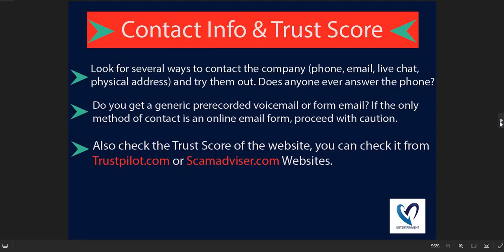Is Shopwrmatlas.com safe for online shopping? Shopwrmatlas Detailed Review!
Shopwrmatlas.com is an online e-commerce shopping website selling different types of products. So, we are here to guide you, on how to check the authenticity of any genuine website

1. Firstly you should check the domain age of any website if the domain is older it is more reliable.

2. Pay attention to whether the website is safe or not with HTTPS connection.

3. Whois a website where you can check more details of the website.

4. Customer support services are also important, check whether the number and contact address are given or not.

5. Genuine websites provide COD, and PayPal as the payment method, and PayPal gives you a refund option after a rising request.

6. Scam advisor is a popular website that gives trust scores to most websites, you can also check there.

7. Product return policy is also an important point, check available or not.